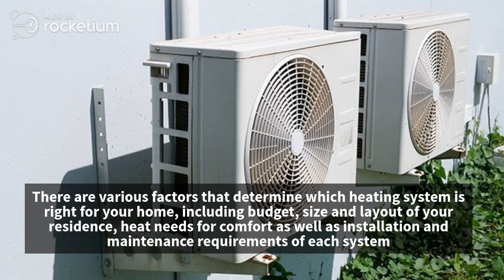5 Tips For Choosing The Right Heating System For Your Home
Heating and cooling costs account for most of your energy costs in your home, making a reliable and efficient heating system an integral component. As your existing heater ages or if you are building new home, it is crucial that you understand various methods, their costs and potential benefits before making a decision.
A high-efficiency furnace can often be the perfect way to cut costs; however, taking a holistic approach will yield better results.